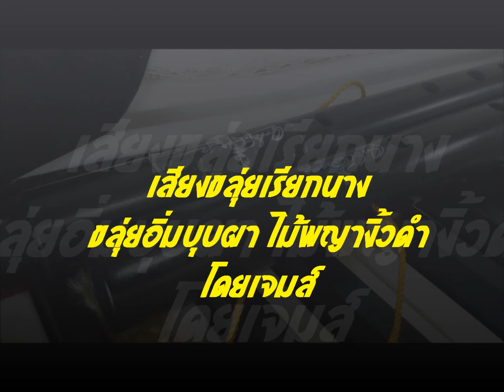เสียงขลุ่ยเรียกนาง